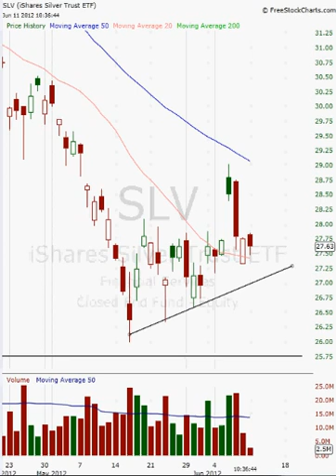6-11-12 Silver Struggles on The Session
Silver struggles as the EUR/USD continues to fall on the session. I believe the down trend will continue, as the commodity struggles